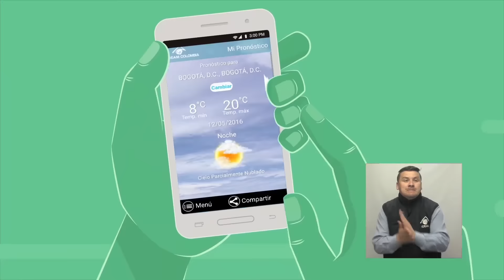Pronóstico del tiempo - Mañana del martes 07 de febrero de 2017